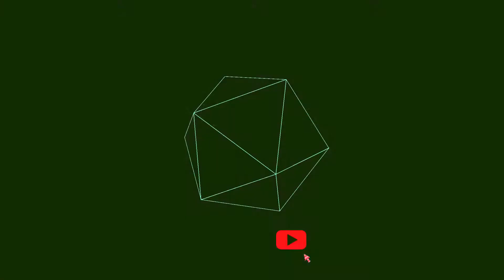APRIL 2021 : Micara Estates Phase 5 and Phase 6 Drone Watch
April 2021 Update